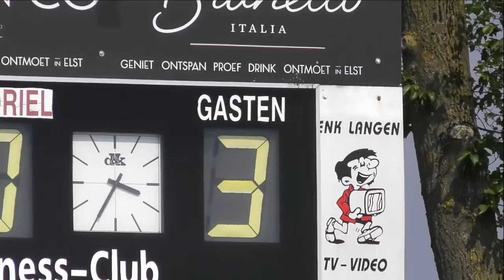Driel 1 - DIO' 30 1 (20 mei 2018) de doelpunten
Eerste helft ging het nog een beetje gelijk op, maar na een ongelukkig eigen doelpunt aan het begin van de tweede helft had Driel niet veel meer in te brengen en liep DIO uit naar 0 - 3.